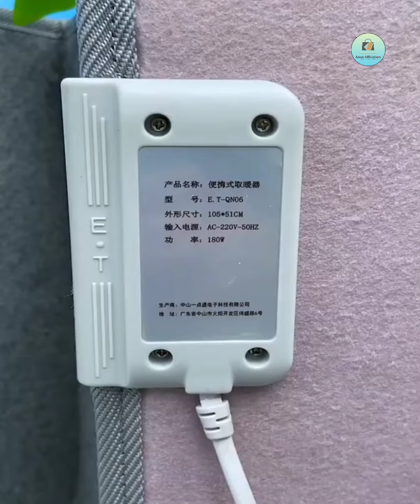Smart Appliances} Home Tools} New Gadgets Best Ideas For Every Home} Kitchen Items}Aaso Affiliation}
1) sewing hacks
2) clothing secrets
3) tips and tricks
4) great skilis
5) latest technologies
6) cooking supplies
7) latest gadgeta
8) and a lot more